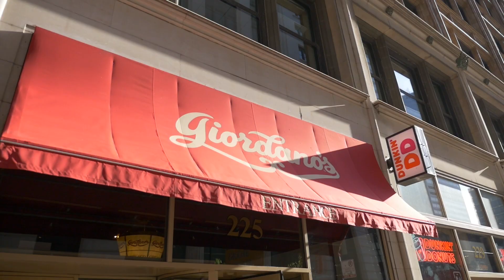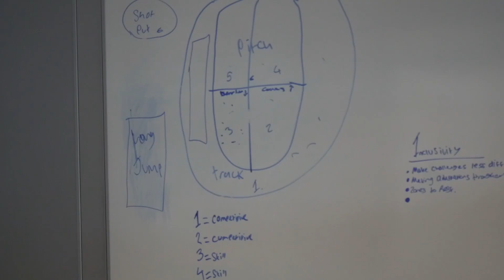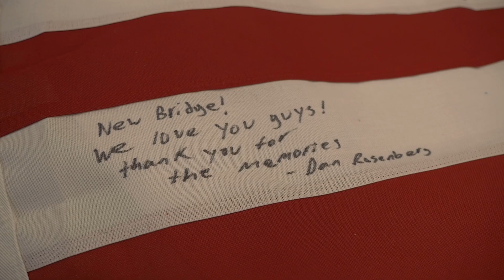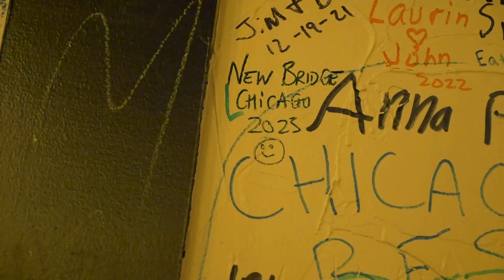Chicago 2023 Promo Video